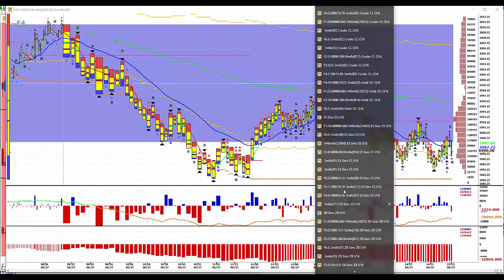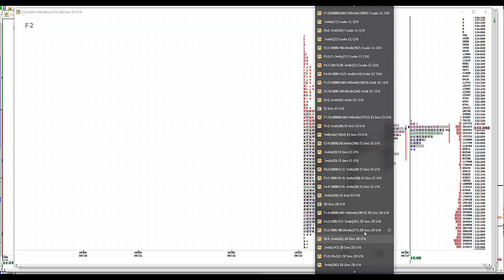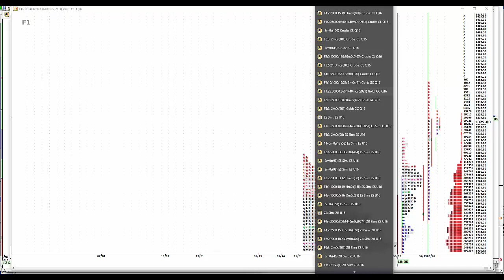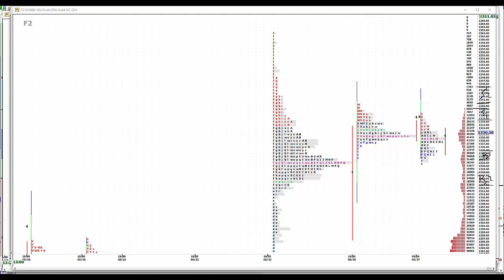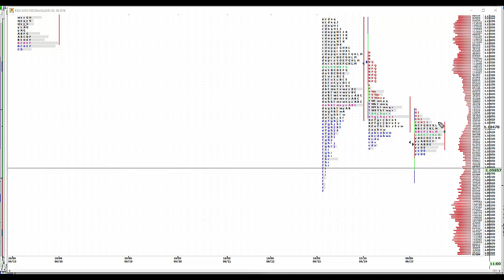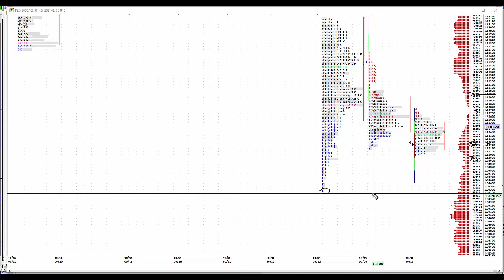6-27-16 CNFT PM Commentary